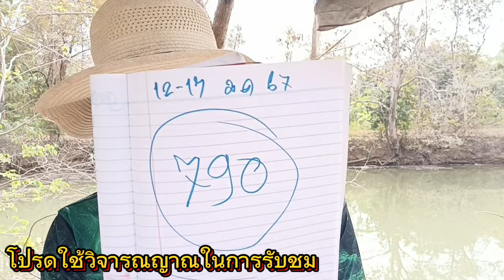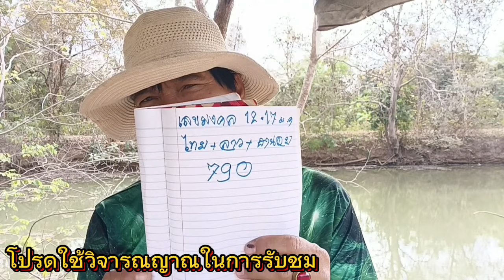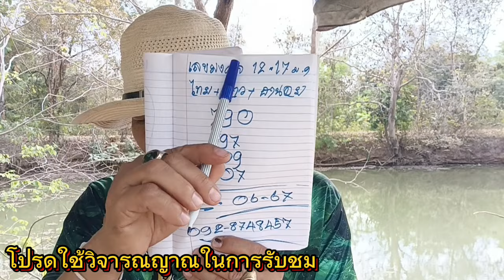ขอโชคพ่อปู่หอคำ ลาวพัฒนา ฮานอย 17 ม.ค 67